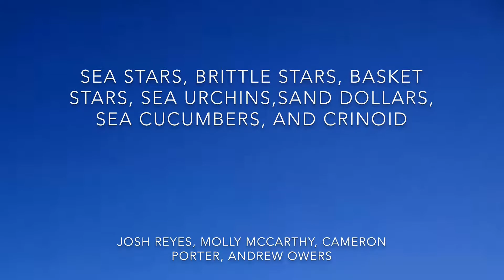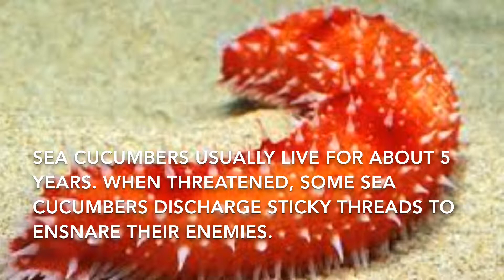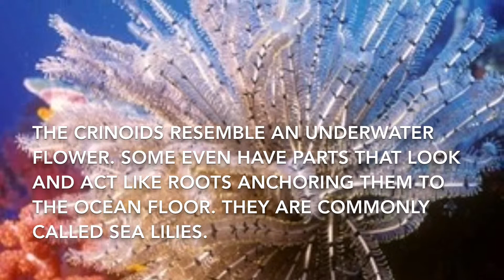Echinodermata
Starfish, sea urchins, and crinoids...OHHH MY!

Produced by:
 Molly McCarthy Cameron Porter Josh Reyes Andrew Owers